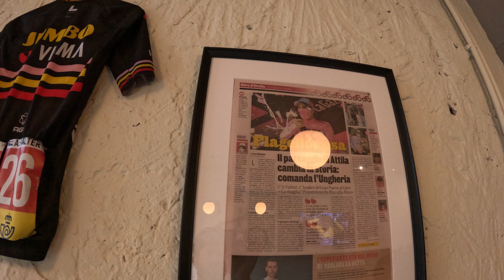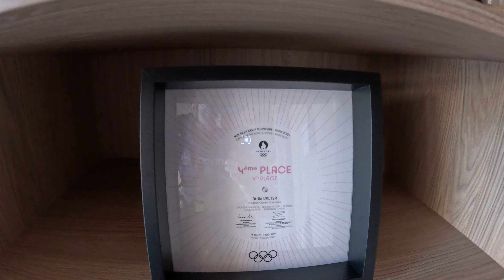Grinta walkthrough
Grinta kávézó és kerékpárbolt első nap